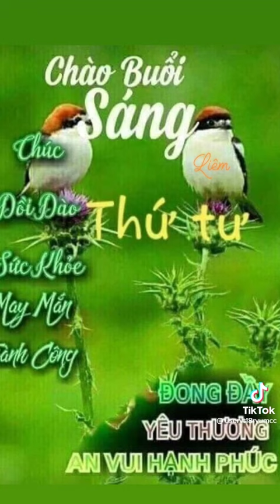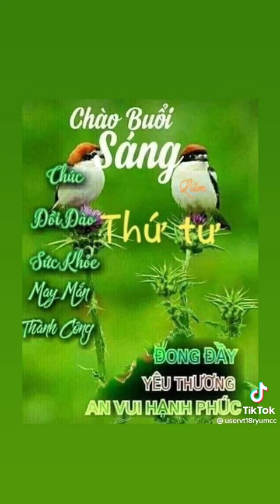GOOD MORNING: Good luck for your: Chào các bạn ngày mới..